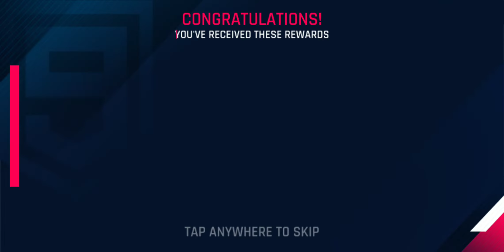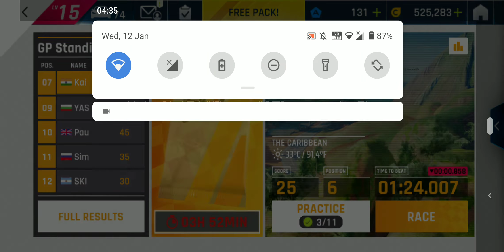Asphalt 9 Legends - SCG 007 LMH Grand Prix - Final Round 4